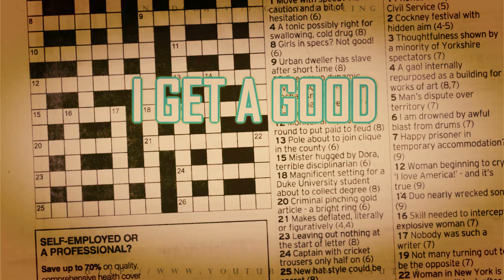Nina Dobrev // Good feeling